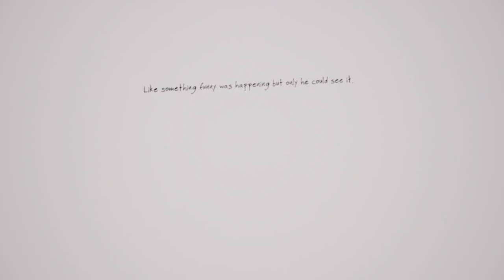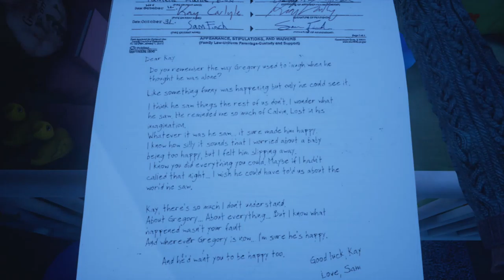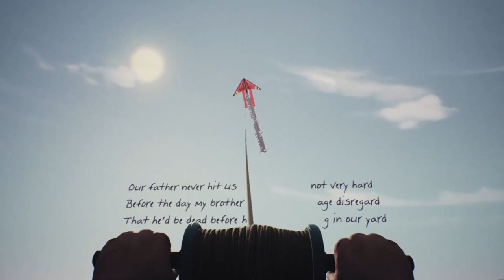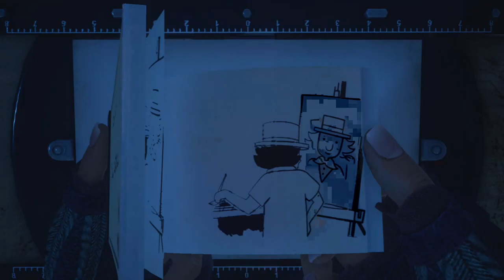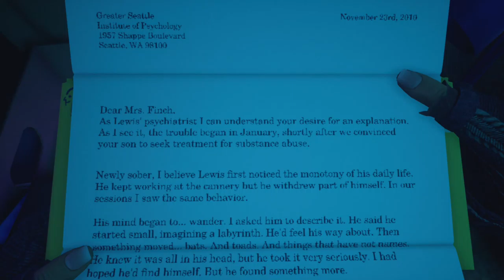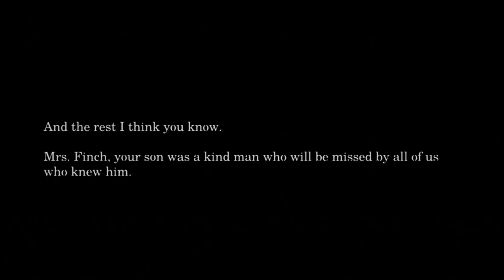Last episode of this weird series!!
There are so many more RPGs on this channel if you enjoy this please check them out!